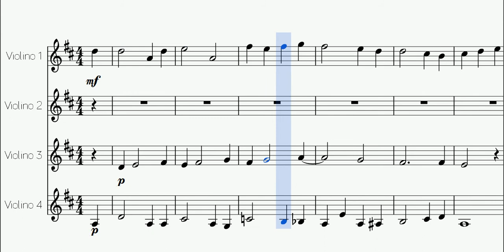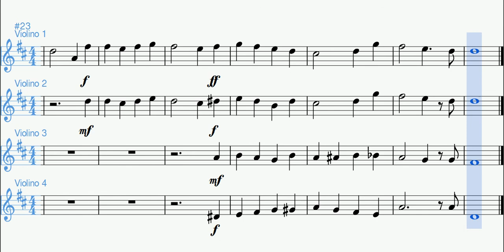Adeste Fideles | Spartito gratis per 4 violini